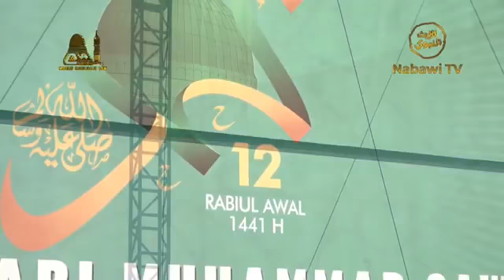Qosidah Ya Robbi Sholli Alal Mukhtar | Hadroh Majlis Rasulullah SAW